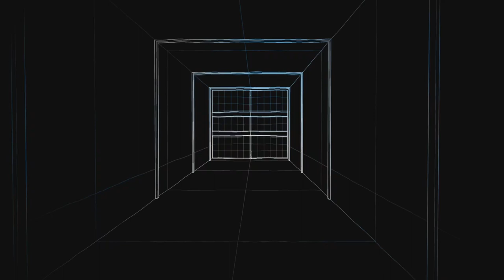Farcry 6 #06 Treibstoff der Revolution